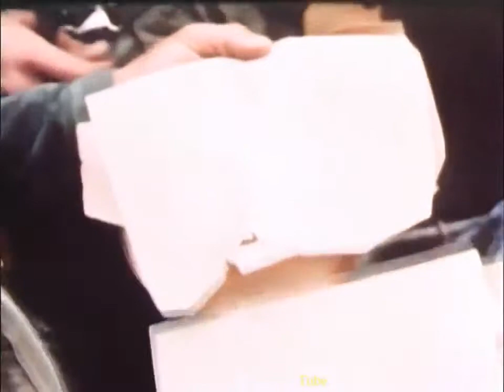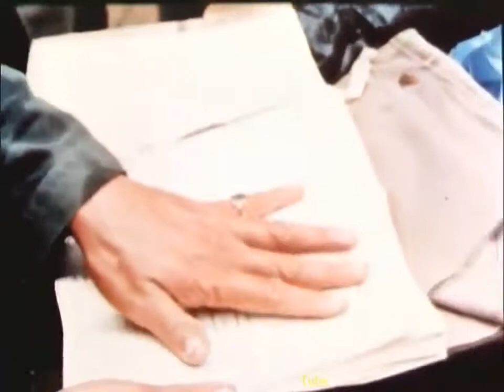❤DIRTY SECRETS of VIETNAM Booby Traps & Snares Full Documentary 720p HD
This educational video depicts how the United States encountered various types of traps, devices, or setups intended to spring by surprise, unknowingly . DIRTY SECRETS of VIETNAM - Booby.

Brutal doesn't even begin to describe it. Contrary to popular belief, neither the North Vietnamese Army nor Viet Cong guerrillas could match the U.S. forces toe-to-toe during the Vietnam War.